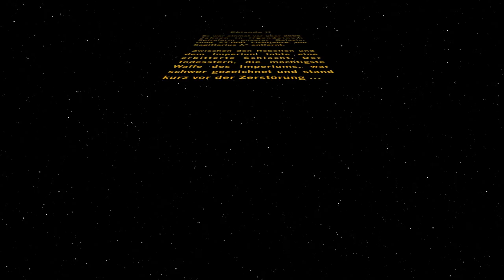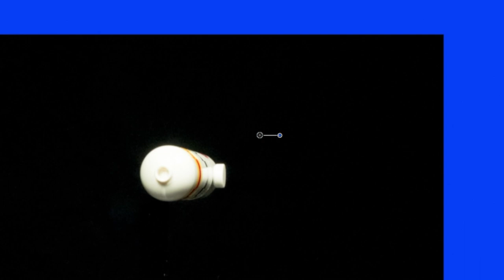Making-Of "Fliegende Rakete / Flying rocket" mit Luma-Keyer